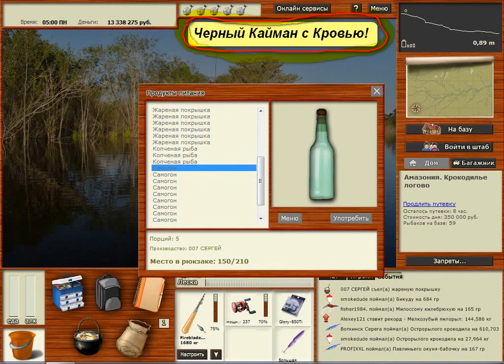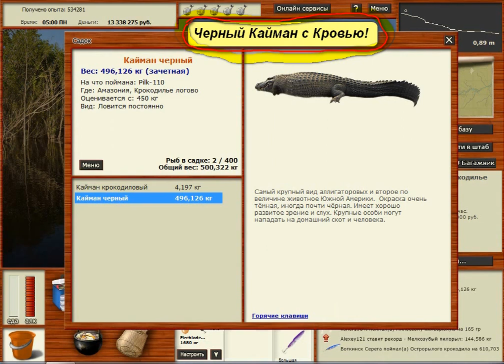Черный Кайман с Кровью!Это 5 тый мой по счету бутылек)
Ловля Черного Каймана с кровью